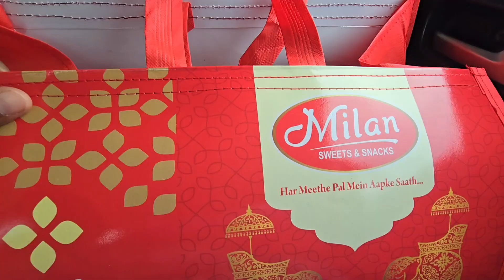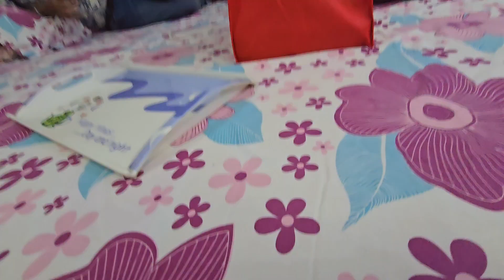Aj gye hum Masi ke ghr###🏩🏩🏩🏩💞💞💞💞